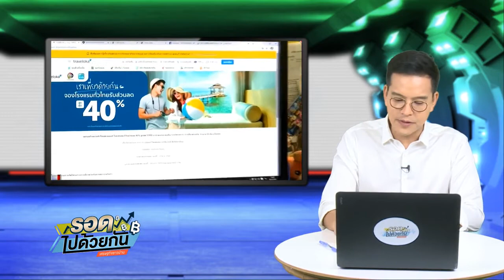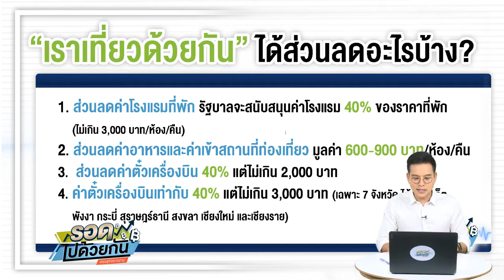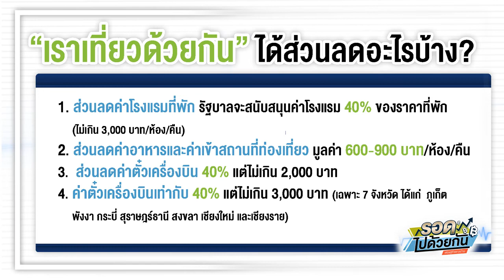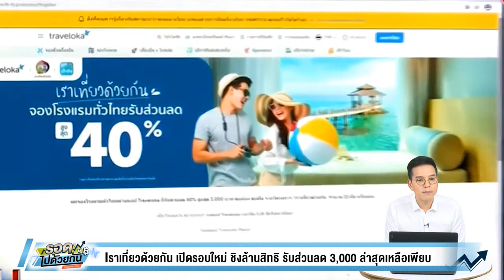เราเที่ยวด้วยกัน เปิดรอบใหม่ ชิงล้านสิทธิ รับส่วนลด 3,000 ล่าสุดเหลือเพียบ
สำหรับใครที่มีแผนจะเดินทางไปท่องเที่ยวในช่วงวันหยุดสิ้นปี อย่าลืมใช้โครงการเราเที่ยวด้วยกัน เพราะว่าภาครัฐได้เปิดให้ลงทะเบียนเพิ่มจำนวน 1 ล้านสิทธิ์เมื่อวันที่ 28 ธ.ค. 63 นอกจากนี้ยังได้ขยายระยะเวลาโครงการไปจนถึงวันที่ 30 เม.ย. 64

โดยคุณจะสามารถใช้จ่ายในโรงแรม ร้านอาหาร หรือสถานที่ท่องเที่ยว ได้ทุกจังหวัดทั่วประเทศ รวมจังหวัดตามทะเบียนบ้านของผู้ใช้สิทธิ์อีกด้วย

ขณะที่ สิทธิที่คุณจะได้รับนั้น มีดังนี้
1. สนับสนุนส่วนลดค่าโรงแรมที่พัก
รัฐบาลจะสนับสนุนค่าโรงแรม 40% ของราคาที่พักต่อห้องต่อคืน แต่ไม่เกิน 3,000 บาท ต่อห้องต่อคืน

โดยจำกัดสิทธิ์คนละไม่เกิน 15 ห้อง หรือ 15 คืน (เริ่มมีผลตั้งแต่วันที่ 16 ธ.ค. 2563 เป็นต้นไป) จากเดิมประชาชนจองที่พักได้ไม่เกิน 10 คืน ต่อ 1 สิทธิ์ โดยเมื่อจองที่พักแล้ว ไม่สามารถยกเลิกการจองหรือเปลี่ยนแปลงภายหลังได้

2. ส่วนลดค่าอาหารและค่าเข้าสถานที่ท่องเที่ยว

รัฐบาลจะสนับสนุนคูปองอาหาร/ท่องเที่ยว มูลค่า 600-900 บาทต่อห้องต่อคืน ให้กับประชาชน เมื่อ check-in โรงแรมสำเร็จ แบ่งเป็นวันจันทร์-พฤหัสบดี รับ 900 บาท และวันศุกร์-อาทิตย์ รับ 600 บาท

โดยจะได้รับคูปองอาหาร/ท่องเที่ยว วันละ 1 ครั้ง หลังเวลา 17.00 น. ของวัน check-in โดยคูปองจะหมดอายุเวลา 23.59 น. ของวัน check-out โดยประชาชนชำระ 60% และรัฐบาลสนับสนุนอีก 40% ผ่านการตัดเงินจากคูปอง ซึ่งสามารถใช้ได้ที่ร้านอาหารและสถานที่ท่องเที่ยวที่ร่วมโครงการ

3. ค่าตั๋วเครื่องบิน 2 สิทธิ์ผู้โดยสาร ต่อ 1 ห้องโรงแรมที่จอง

ทั้งนี้ เงินสนับสนุนค่าตั๋วเครื่องบินเท่ากับ 40% ของราคาค่าตั๋วเครื่องบิน แต่ไม่เกิน 2,000 บาท ต่อผู้โดยสาร (เริ่มมีผลตั้งแต่วันที่ 1 ก.ย. 2563 เป็นต้นไป)

4. สิทธิ์เพิ่มเติมรับเงินสนับสนุน  ของราคาตั๋วเครื่องบิน แต่ไม่เกิน 3,000 บาท ต่อผู้โดยสาร

เมื่อเดินทางท่องเที่ยวไปยัง 7 จังหวัดต่อไปนี้คือ ภูเก็ต พังงา กระบี่ สุราษฎร์ธานี สงขลา เชียงใหม่ และเชียงราย สำหรับผู้ที่ออกตั๋วเดินทาง และเดินทางตั้งแต่วันที่ 8 ธันวาคม 2563 เป็นต้นไป

อย่างไรก็ตาม การเพิ่มจำนวนสิทธิ์ห้องพักโครงการเราเที่ยวด้วยกันจาก 5 ล้านคืนเป็น 6 ล้านคืน ซึ่งจำนวน 1 ล้านสิทธิ์ที่เพิ่มในครั้งนี้ จะเริ่มใช้สิทธิ์ได้ตั้งแต่วันที่ 16 ธันวาคม 2563 เป็นต้นไป จนถึงวันที่ 30 เม.ย.2564